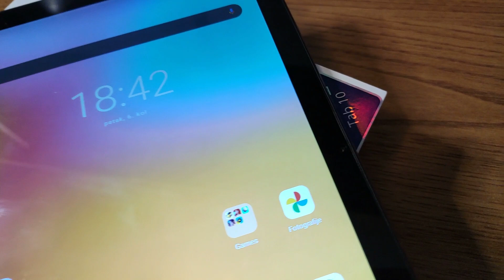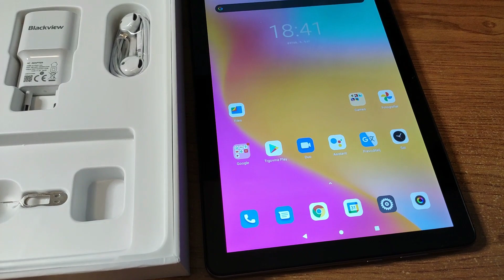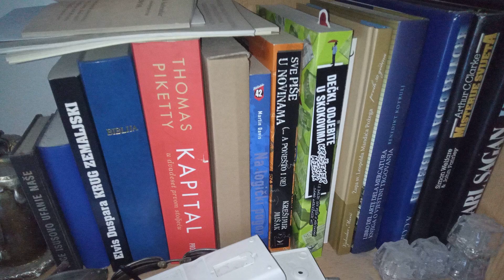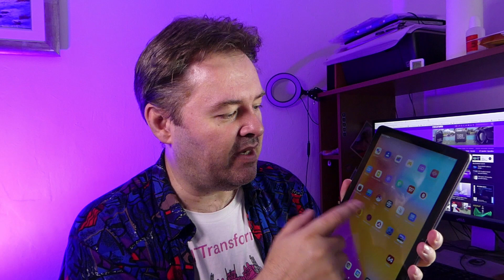Blackview Tab 10 recenzija 4G LTE tablet izdržljive baterije i zanimljivih mogućnosti (10.08.2021)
Tablet prostranog zaslona i osnovnih hardverskih karakteristika, brzina i kamere su mu u drugom planu. No, vrlo će korektno odraditi sve što tražite od njega. MeanIT Tablet X20 ima i vlastiti Internet i nisku cijenu.

Po prvi puta na testu imamo tablet uređaj iz kompanije Blackview koja nam je najpoznatija po pametnim telefonima, ali imaju oni i odlične pametne satove i bežične TWS slušalice, a evo naučili smo i kako imaju i tablet uređaje. Na naš testni stol je ekskluzivno došao novi Blackview Tab 10, tablet uređaj velikog zaslona i karakteristika po kojima ga možemo smjestiti u srednju kategoriju. Ovaj tablet koji dolazi iz Blackview radionice je poseban po tome što podržava i 4G LTE mreže, ima dvije nanoSIM kartice tako da ga možete u potpunosti samostalno koristiti. Isto tako, ima i vlastiti GPS, te preko njega naravno možete i telefonirati te slati tekstualne poruke, dakle ponaša se i sposoban je kao pametni telefon. Samo što je puno veći.

Blackview Tab 10 tablet – osnovne značajke:
– ZASLON: 10,1", IPS, HD rezolucije 1920 x 1200, omjer 16:10
– PROCESOR: MediaTek MT8768 na 2,0 GHz, 8 jezgre
– GRAFIKA: IMG PowerVR GE8320
– RAM: 4 GB
– POHRANA PODATAKA: 64 GB
– KAMERE: prednja 8MP, stražnja od 132MP
– OS: Android 11 (Doke OS 1.0)
– BATERIJA: 7480 mAh
– DIMENZIJE: 243 x 162 x 8,8 milimetara
– TEŽINA: 529 grama
– DODATNO: nanoSIM (4G VoLTE), Wi-Fi(ac), Bluetooth 5.0, GPS (A-GPS), G-Senzor, USB Type-C, 3.5mm audio ulaz...